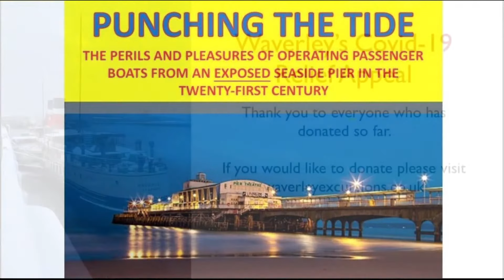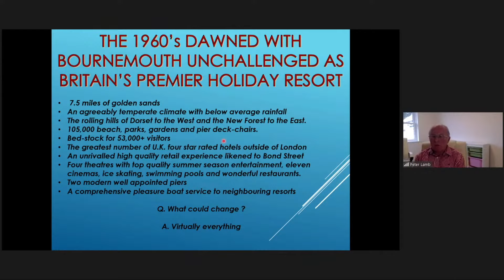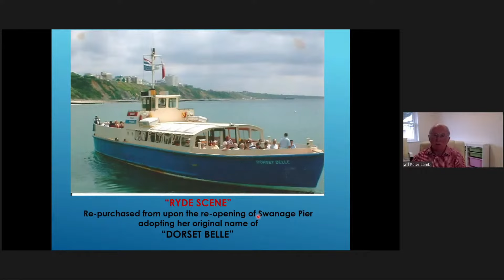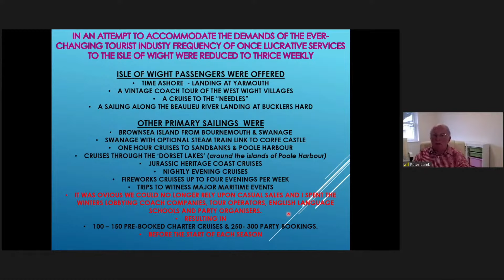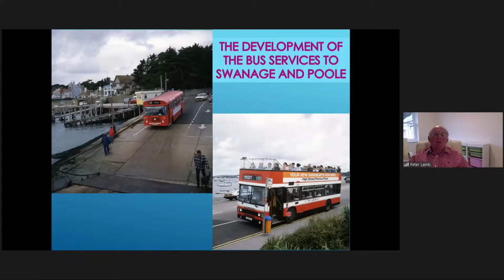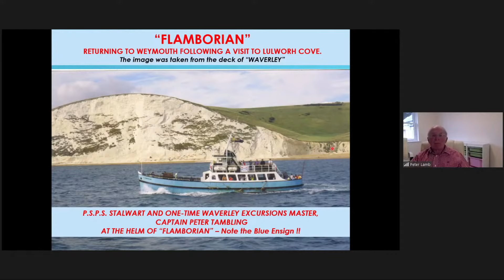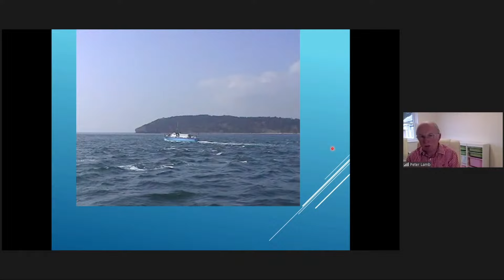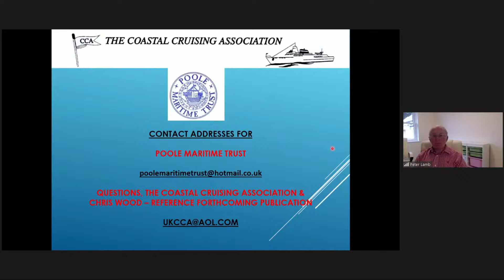"Punching the Tide" - Peter Lamb PSPS Presentation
Peter Lamb Presents "Punching the Tide"
The perils and pleasures of operating passenger boats from an exposed seaside pier in the twenty-first century.
PSPS Wessex and Dart Branch Chairman Chris Warren opens the presentation.